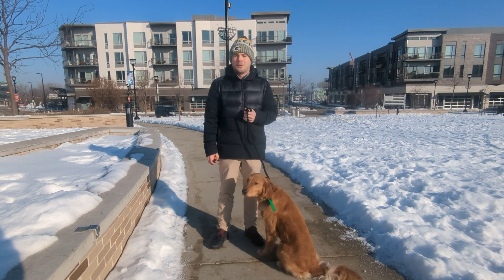10 M/O Golden Retriever “Tiger” / Super Jumper / Milwaukee Dog Trainers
Meet Tiger, the energetic 10-month-old Golden Retriever who was once known for his incredible jumping skills. With the help of the Milwaukee Dog Trainers, Tiger has undergone an amazing transformation. From being a super jumper to a well-behaved and controlled pup, Tiger's jumping tendencies have been managed effectively. The dedicated trainers at Milwaukee Dog Trainers have worked with Tiger to teach him impulse control and proper behavior, ensuring a safe and harmonious environment for both Tiger and his family. Witness Tiger's journey as he learns to channel his energy and become a more disciplined and obedient companion.